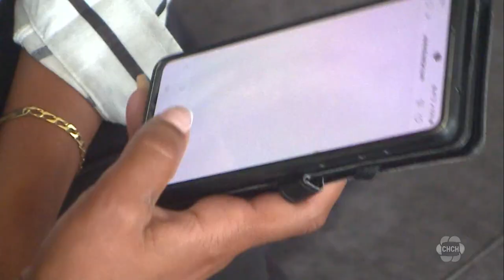Hamilton man missing since 2019 found in good health in U.S.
Hamilton police say a man who has been missing since September 2019 has been found in good health in the United States nearly four years later.

Officers had said Michael Samdass left his home in the area of Aylmer Cres. and Silvervine Dr. on Sept. 3, 2019.

He was last seen in Toronto near Yonge and Carleton streets two days later.

Hamilton police received information regarding Samdass’ whereabouts on Wednesday and worked with other law enforcement to verify it.

On Thursday, investigators confirmed Samdass was found in good health and closed the case.